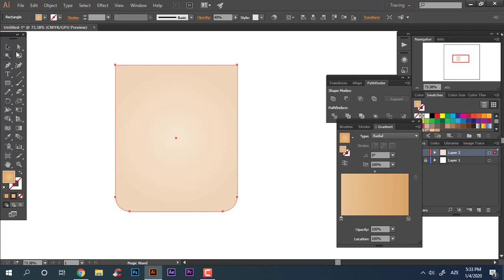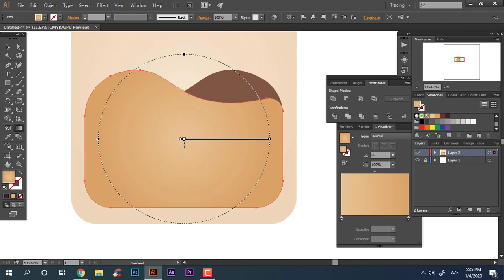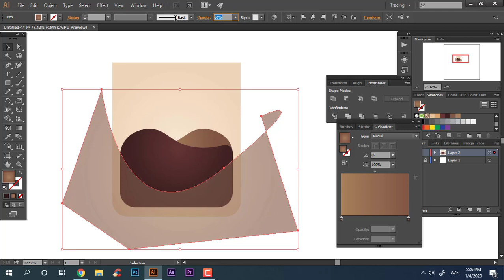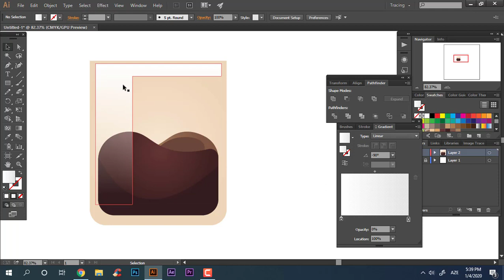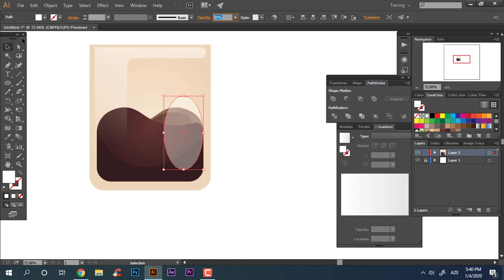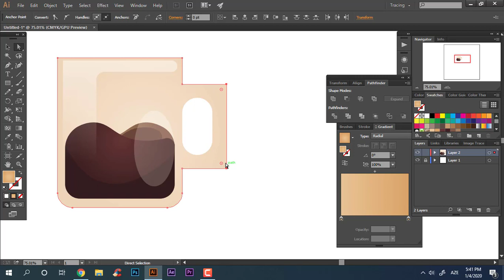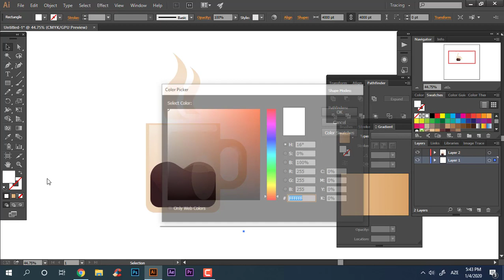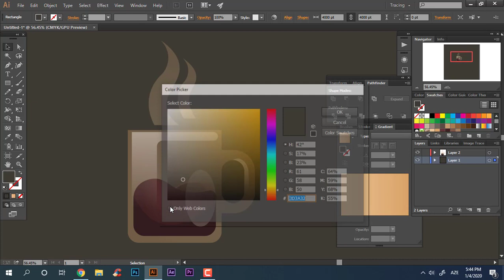How to draw a Cup of Tea illustration tutorial in Illustrator